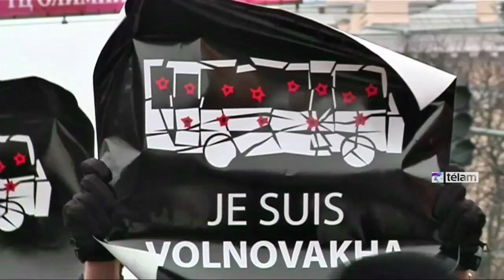El gobierno ucraniano marcha "por la paz" en Kiev mientras en el Este los ataques recrudecen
A la cabeza de una masiva marcha "por la paz y contra el terrorismo" en Kiev, el presidente Petro Poroshenko, afirmó hoy que "Ucrania está más unida que nunca" y prometió que no cederá "ni un sólo centímetro" de su territorio, mientras en el Este los combates con los separatistas pro rusos recrudecían.

Autoridades rebeldes denunciaron que el Ejército ucraniano intensificó en las últimas 24 horas los bombardeos sobre la ciudad de Donetsk, el epicentro del levantamiento separatista. Periodistas en el terreno confirmaron el recrudecimiento de los combates entre los dos bandos.

El gobierno y miles de simpatizantes marcharon hoy en Kiev para recordar a los doce civiles que murieron el martes pasado en la localidad de Volnovaja, en el convulsionado este de Ucrania, cuando un proyectil de artillería impactó junto a un colectivo lleno de pasajeros en la provincia de Donetsk, en el corazón del conflicto.

La marcha también recorrió los lugares de la plaza principal de la capital, conocida como el Maidan, en los que fallecieron algunas de las víctimas de la represión del ex presidente pro ruso, Viktor Yanukovich hace un año, durante el levantamiento pro europeo que terminó con el derrocamiento del mandatario a finales de febrero.

La convocatoria, que se hizo a través de las redes sociales, tuvo como lema "Soy Volnavaja", en alusión al "Soy Charlie", que nació en París y se multiplicó en el mundo después del atentado contra el semanario satírico Charlie Hebdo por atacantes islamistas radicales, según informó la agencia de noticias EFE.

El gobierno ucraniano y los separatistas pro rusos se acusan mutuamente de la masacre de Volnavaja y hasta ahora los observadores de la Organización para la Seguridad y la Cooperación en Europa (OSCE) no han acusado a ningún bando.

Siguiendo el slogan inspirado en Francia, Poroshenko intentó vincular el sangriento conflicto separatista que vive Ucrania en dos provincias del este del país desde abril pasado con la ola de violencia que vivió París tras el atentado de este mes.

"Ucrania demostró que es un país europeo, pacífico", aseguró el mandatario que el domingo pasado participó de la histórica manifestación parisina por la libertad de expresión, que incluyó a 50 líderes internacionales y a cerca de cuatro millones de franceses.

Pero inmediatamente después de hablar de la paz, el presidente ucraniano reivindicó el accionar del Ejército en el este del país, donde ya murieron más de 4.300 personas y más de un millón tuvieron que huir de sus casas. "Nuestros soldados son un ejemplo de cómo hay que defender Ucrania", sentenció.

Medios internacionales que se encuentran en el terreno informaron que en las últimas 24 horas los ataques con artillería, de uno y otro lado, volvieron a recrudecer alrededor de la ciudad de Donetsk.

En abril pasado, milicias separatistas pro rusas poco entrenadas tomaron los gobiernos provinciales de Donetsk y de la vecina Lugansk casi sin disparar un tiro. Poco después y tras la decisión de Kiev de lanzar una ofensiva militar para recuperar el control del territorio, más milicianos y mejor entrenados -algunos oriundos del Cáucaso ruso- se unieron al movimiento rebelde.

"Los militares ucranianos emplean todo tipo de armamento: artillería, misiles Grad, morteros y lanzagranadas", denunció Vladimir Motuzenko, consejero militar del gobierno de la recientemente proclamada República Popular de Donetsk, citado por la agencia de noticias de los separatistas.

Según el líder miliciano, en las últimas 24 horas las tropas leales a Kiev intentaron entrar a la ciudad de Donetsk, lo que provocó "un intenso cañoneo" como no se había visto en meses.

A principio de diciembre pasado, Kiev, los separatistas pro rusos, Moscú y la OSCE acordaron en Minsk, la capital bielorrusa, una segunda tregua, luego que la primera, firmada en septiembre, no fuera nunca completamente respetada.

Este segundo cese de fuego bajó la tensión en la región oriental del país durante las fiestas, sin embargo, los ataques volvieron a comenzar con el inicio del nuevo año.

Pese al recrudecimiento de los ataques, Rusia y las potencias occidentales, férreas aliadas de Kiev, siguen negociando una vuelta a la mesa de negociación en Minsk para avanzar en un posible acuerdo de paz.